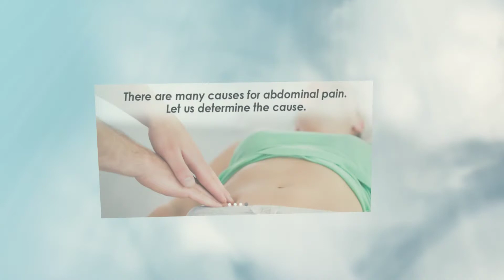Barrett’s Esophagus Treatment Hobe Sound Fl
H Pylori Treatment PSL Fl